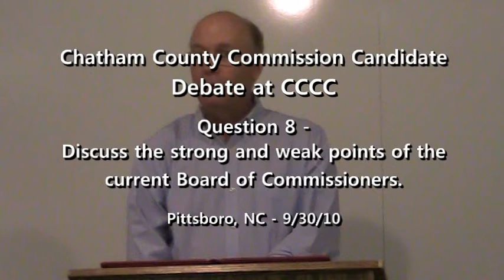Question 8 - Discuss the strong and weak points of current Chatham Board of Commissioners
Question 8 - Discuss the strong and weak points of the current Board of Commissioners. Filmed by Gene Galin for the Chatham Journal newspaper. No editing of film allowed without permission.